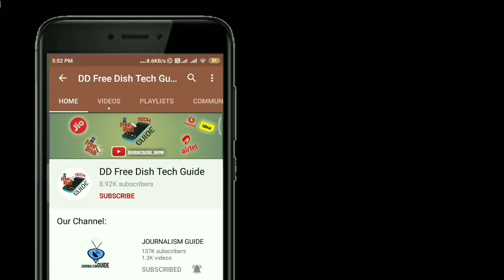Zee Anmol started 5 New Serials for DD Free Dish Subscribers 🔥🔥⚡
Namaskar Dosto,

Zee Network ke Hindi GEC Channel Zee Anmol ne 5 Naye serials DD Free Dish Subscribers ke liye shuru Kar diye hai. Yeah serials konse hai or konse time slot par aayenge iski Puri jankari ke liye video ko pura jarur dekhe.

Dhanyawad.